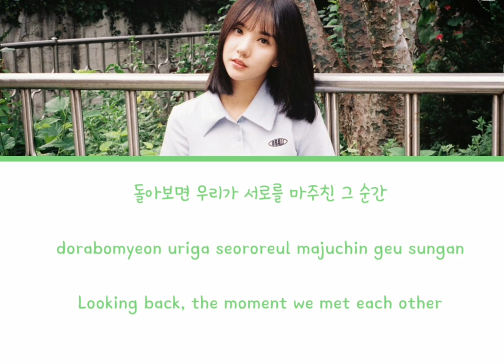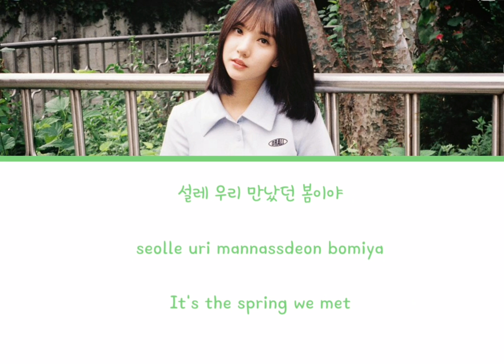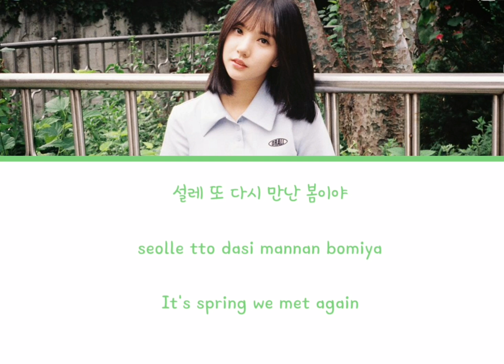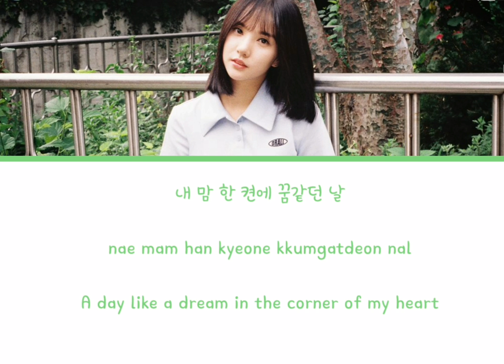은하(Eunha) - Pit A Pat | 선배, 그 립스틱 바르지 마요 OST Lyrics Han/Rom/Eng